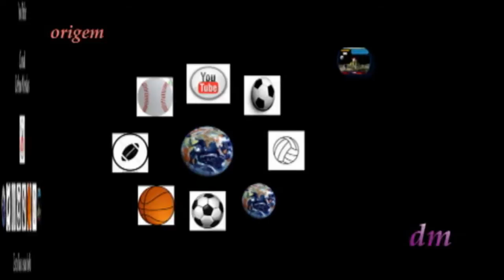Gols - SAE Vila Vivaldi 1 x 2 SE Corinthians - 31 maio 2015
O jogo foi bom, tive que segurar o guarda chuva, em alguns instantes, mas, a chuva não atrapalhou os jogadores que escorregavam um pouco, o que adicionou mais espaço nos dribles de corte seco facilitando as oportunidades de gol, como no chute do Everton (7) da Vila Vivaldi. Os gols do Corinthians foram por motivos de falta e falta de atenção na defesa verde amarela, o chute do Felipe Ribeiro (8) foi preciso e valeu a perseverança do Robson (6) também do Corinthians cruzando uma bola que já estava para sair pela linha de fundo e o Tiago (11) de forma rápida e certeira com o chute rasteiro fez o gol da vitória. Lembrando que é Turno único este ano na 2ª Fase com duas chaves de 4 equipes.